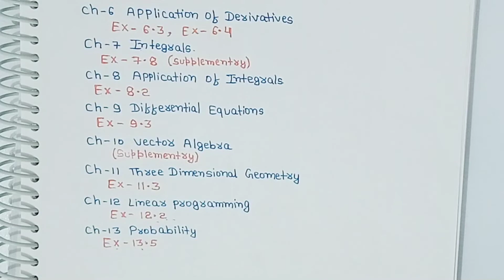NCERT Maths All Deleted Exercise | Class 12 Maths Session 2022-2023 | Cbse syllabus class 12